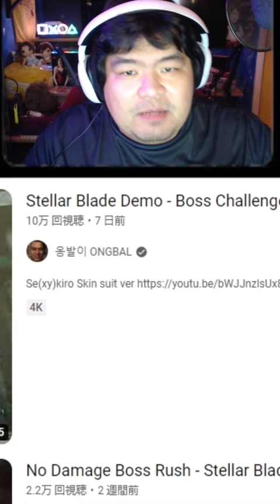When you forgot you Asian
When you forgot you Asian that even by just picking up the controller you can perfectly play a no damage run